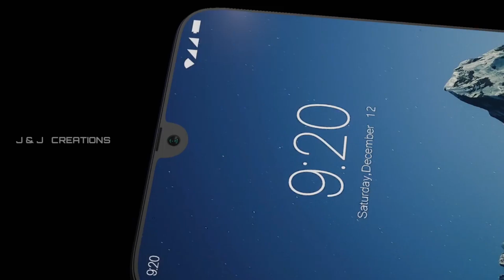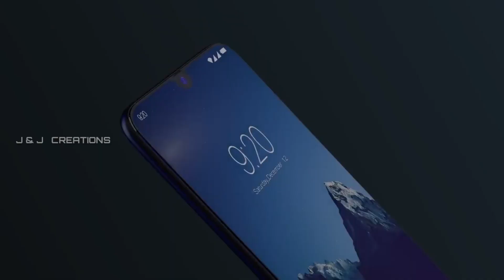Redmi Note 7S malayalam review || First look || Note 7 Pro vs 7S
Launch Date : May 20, 2019

Brand : Xiaomi

Operating System : Android v9.0 (Pie)

Custom UI : MIUI

SIM Slot(s)

Dual SIM, GSM+GSM, Dual VoLTE

SIM Size

SIM1: Nano
SIM2: Nano

Network

4G: Available (supports Indian bands)
3G: Available, 2G: Available

Fingerprint Sensor

Quick Charging

Display : 6.3 inches (16 cm) IPS LCD

Screen Protection : Corning Gorilla Glass 5

Chipset : Qualcomm Snapdragon 730G

Main Camera : 48 MP + 5 MP Dual Primary Cameras

Front Camera : 13 MP Front Camera

User Replaceable

￼ No

Quick Charging

￼ Fast

Network & Connectivity

Network Support

4G (supports Indian bands), 3G, 2G

VoLTE    ￼ Yes

Redmi Note 7s Battery 4000mAh
© J&J Creations

OPPO യും Redmi യും കട്ടക്കുകട്ടക്ക്.
Redmi K20Pro vs OPPO Reno 10x zoom
Malayalam  Detailed Review...